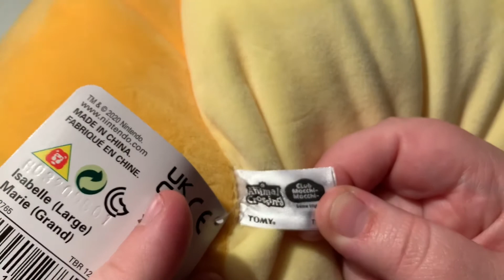HUGE Nintendo Haul - Animal Crossing New Horizons Plushies at GAME + Nintendo Switch Accessories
We unbox items from Nintendo franchises such as Animal Crossing New Horizons and ACNH including Plushies from GAME focusing on Tom Nook and Isabelle plus Nintendo Switch accessories.
We’re JayBee & Milly! A YouTube couple who love playing Nintendo Switch games together!

In-game (Animal Crossing New Horizons) Merch is available via the Able Sisters by using the code ‪MA-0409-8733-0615‬ these designs are made by @ahnahleesa

Visit Our Dream Address -
DA-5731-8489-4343 and make sure to tweet your pictures of your trip to us @JayMillyVids on Twitter and other social media below.

‪Channel art by the talented‬ @spacelux1 on Twitter - if you’re looking for an art commission we recommend them very highly.

Please follow the official JayBee & Milly Twitter - @JayMillyVids

Here we post updates on what videos are in development, progress on Nintendo games and even JayBee’s face reveal!

We’re currently in the process of re-posting our epic back catalogue of 75+ tours. Plus Milly’s face reveal!

Elgato Capture Card

Blue Yeti Microphone